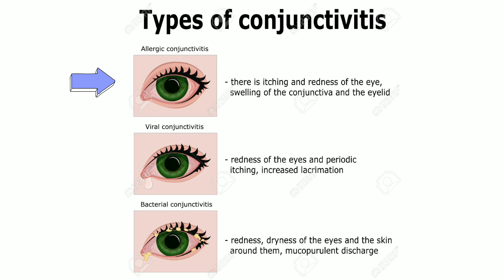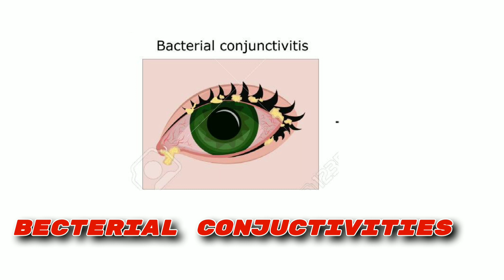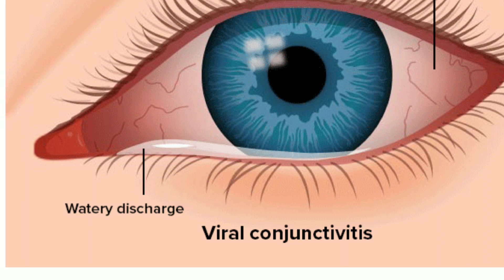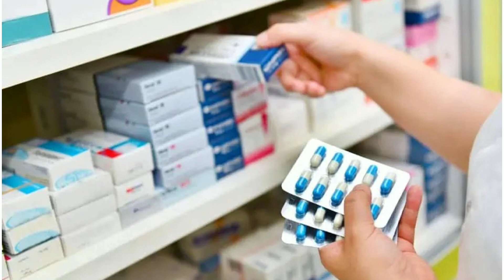জয় বাংলা নাকি অন্য কিছু | Conjunctivitis | Pink Eye | TULLO MULLO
This video talks about conjunctivitis জয় বাংলা eye flu outbreak pink eye চোখ ওঠা বা চোখ লাল viral conjunctivitis bacterial conjunctivitis allergic conjunctivitis and prevent conjunctivitis pink eye treatment.

All resources of our video like pictures, music and videos are from Google or others helpful sites. So we credit to them Thanks which help us to explain our video nicely.